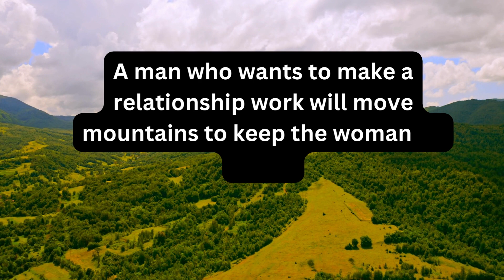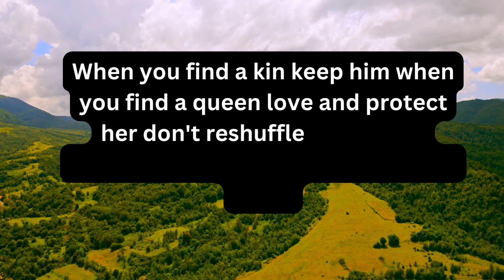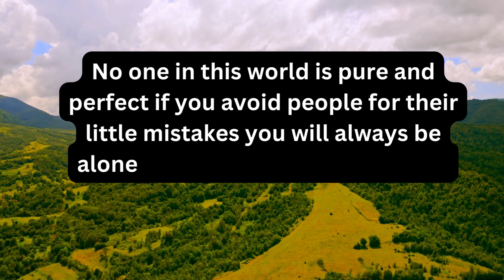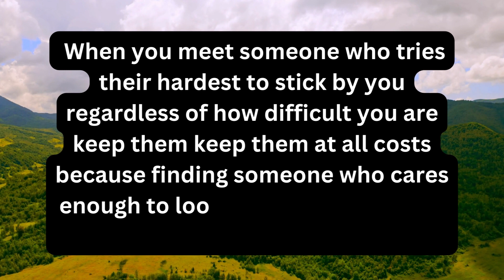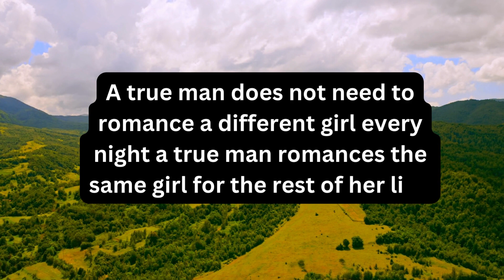When a man hates himself he takes it out on the woman.... | Human Psychology Behavior